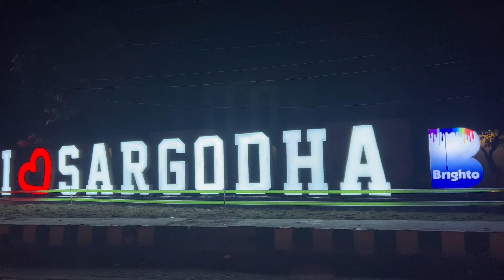Famous sajji in sargodha